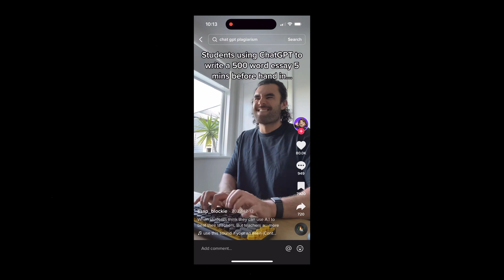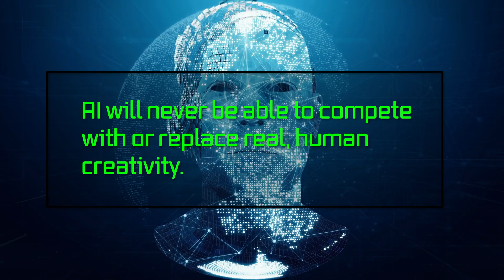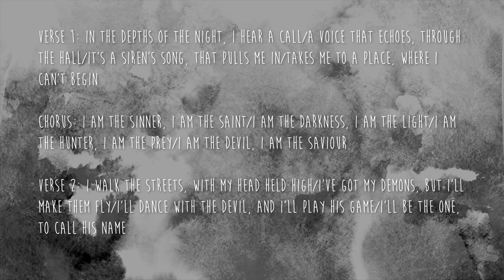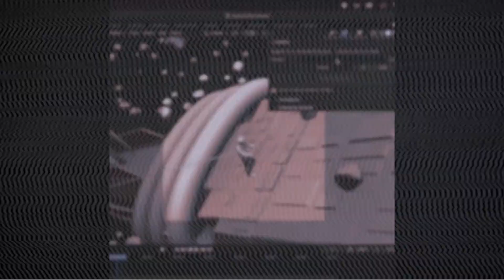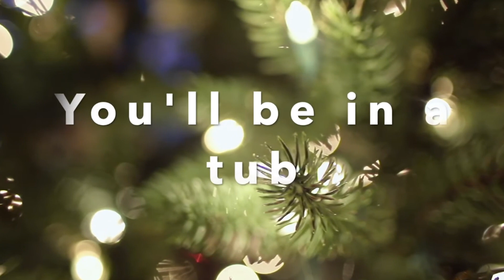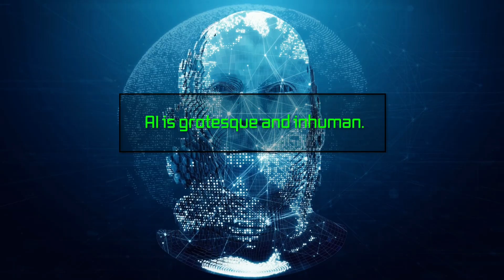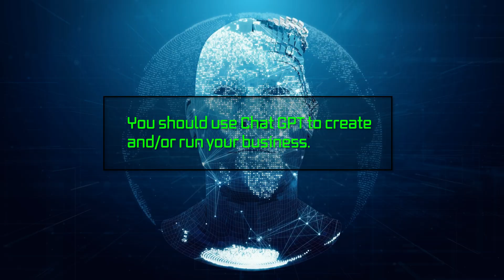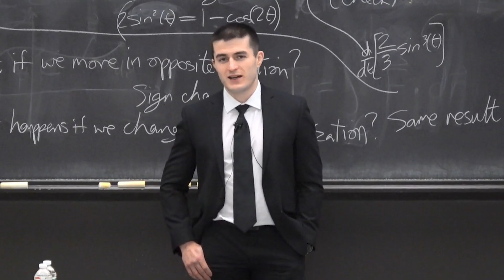What they don't know about ChatGPT (GPT 3.5)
Since the end of 2022, the global conversation has focused on Artificial Intelligence, Natural Language Processing, and GPT-3/ChatGPT/GPT-3.5. What does this technology mean for artists?

In this video, Circa breaks down why he believes the conversation around GPT-3 has been largely missing the point and what large language model artifical intelligences mean for musicians, painters, photographers, videographers, and other creative fields.